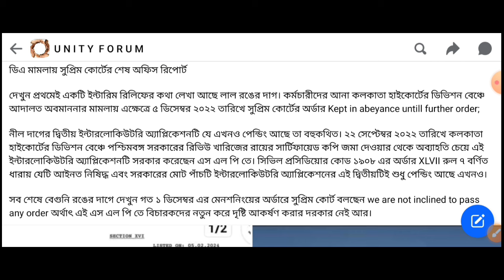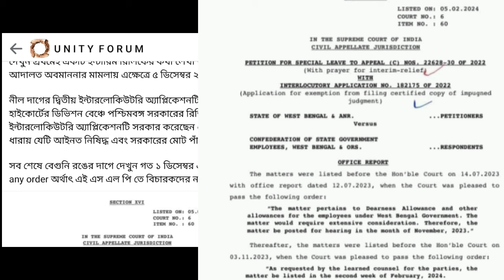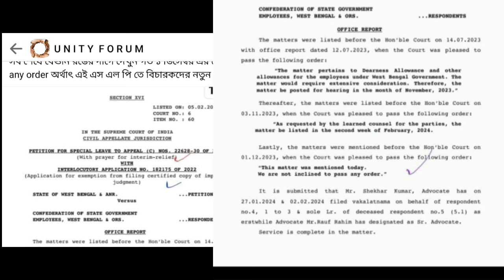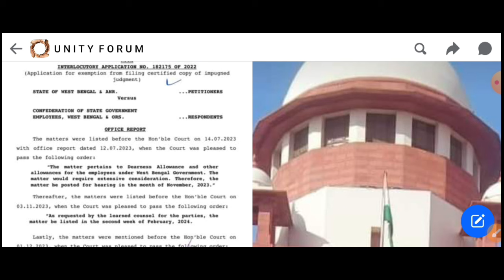ডিএ বিগ আপডেট | Dearness Allowance News Today | DA Update In West Bengal